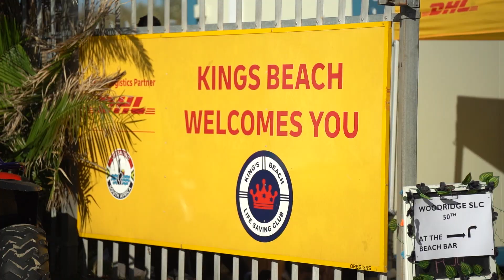DHL Lifesaving SA Champs, 31 March 2023 Highlights